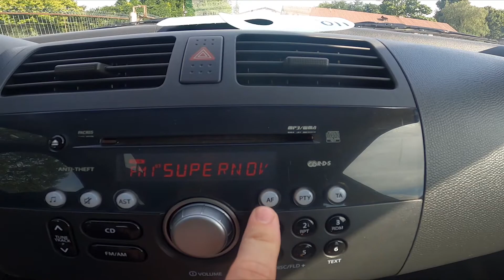How to Enable or Disable AF and REG for Car Radio in Suzuki Swift IV ( 2004 - 2010 ) - Manage Radio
Find out more info about Suzuki Swift IV ( 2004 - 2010 ) :
Do You want to know how to Enable or Disable AF for Car Radio in Suzuki Swift IV? Thanks to this function Car Radio automatically selects the best frequency for the set radio station and can be activated for FM radio. If You want to learn how to Turn AF in Radio On or Off make sure to follow the video we've provided above!

How to Enable AF in Radio? How to Disable AF in Radio?

Years of Production:

2004, 2005, 2006, 2007, 2008, 2009, 2010

Generation:

 IV Gen - ( 2004 – 2010 )